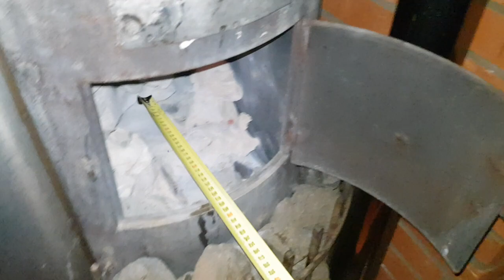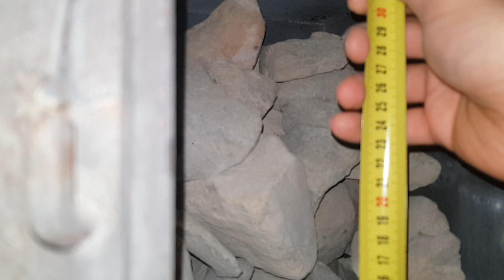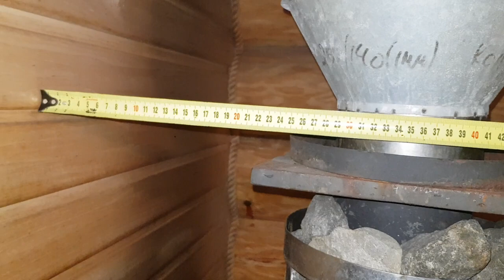Обзор банной печи, ижевского производителя Мир Техники (МТ)